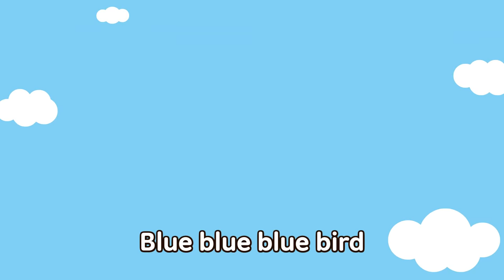Colors Train | Color Songs for Kids | Preschool Songs | JunyTony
The greedy Colory Witch, a trip to the Color Land riding a Rainbow Train! Lots of interesting stories to understand the concept of various colors!
Come and listen to some interesting color songs. They will help you increase your creativity and imagination!

*Lyrics

Red Orange Yellow Green
Blue and Purple
Chug-chug puff-puff
Rainbow Train!

“This stop is the Red Station,
the Red Station.”

Red red apple
Red red tomato
Rose and strawberry,
they are all so red.

Orange orange goldfish
Orange orange carrot
Pumpkin and tangerine,
they are all so orange.

Yellow yellow banana
Yellow yellow butterfly
Mango and little star,
they are all so yellow.

Blue and Purple
Chug-chug puff-puff
Rainbow Train!

Green green frog
Green green broccoli
Cucumber, watermelon,
they are all so green.

Blue blue bluebird
Blue blue blueberry
Umbrella, shoe,
they are all so blue.
Purple, purple morning glory
Purple purple grapes
Eggplant, plum,
they are all so purple.